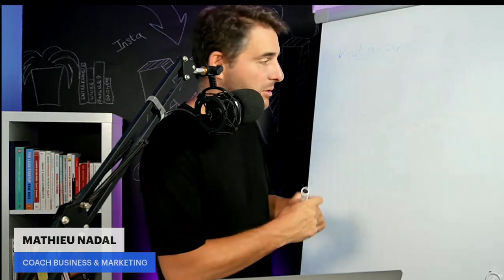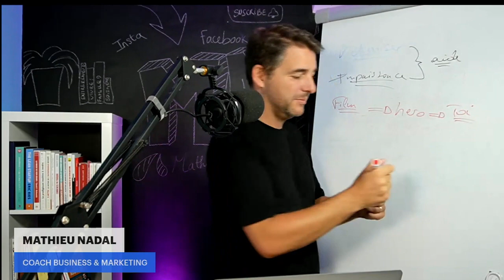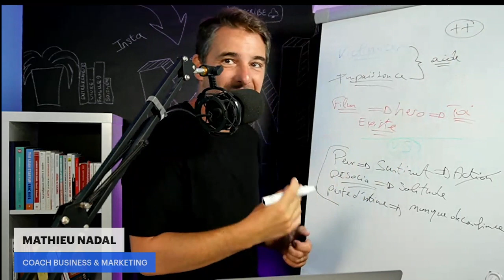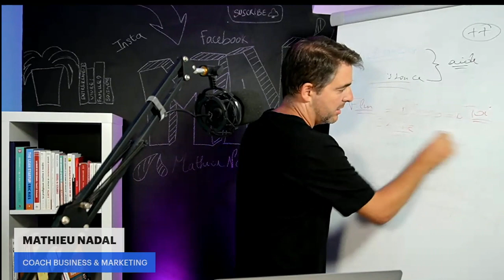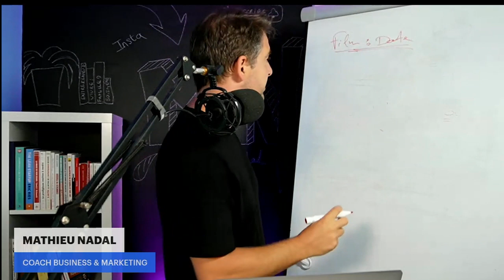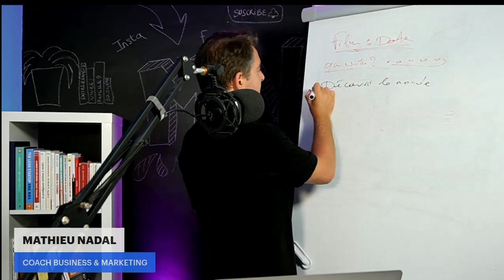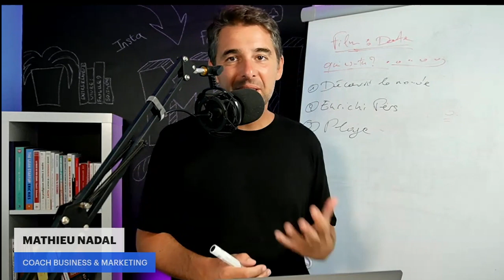Comment vaincre ses peurs ?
Passer au-dessus de ses peurs.
Comment dépasser ses peurs et passer à l'action ?

Comment surmonter ses peurs pour passer à l'action ?
Vous êtes attachés à vos peurs  ce ne sont pas des peurs qui vous empêchent d’avancer mais vous vous empêchez  d’avancer parce que vous vous agrippez à celles-ci...

🏆 Comment booster ton entreprise !

🦸‍♂️ WELCOME
Merci de suivre mes vidéos, je suis Mathieu Nadal Entrepreneur, Coach et expert en Marketing digital et entrepreneuriat.

J’aide les entrepreneurs à démarrer et développer l’entreprise de leur rêve.
Vous êtes perdu et confus en matière de marketing ? Vous n'arrivez pas à créer des revenus récurrents ?
Alors je peux vous aider !

Mathieu NADAL

ne plus avoir peur,ne plus avoir peur en avion,ne plus jamais avoir peur,comment arrêter d'avoir peur de manquer d'argent,auto hypnose pour ne plus avoir peur,comment vaincre ses peurs et angoisses,comment se libérer de ses peurs,Se débarrasser de la peur,j'ai peur de manquer d'argent,developpement personnel,avoir confiance en soi,développement personnel,comment vaincre ses peurs,peur de l'avion,mathieu nadal coach